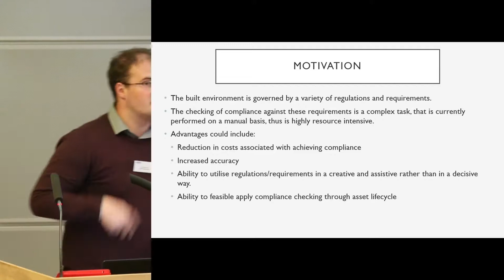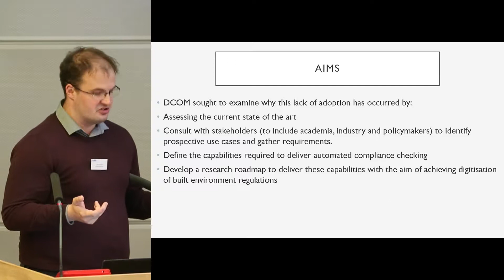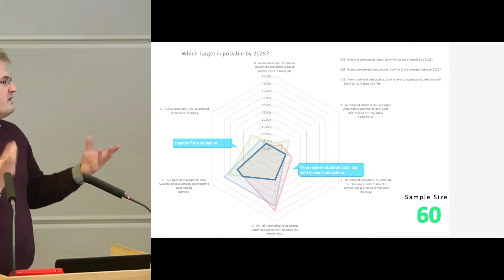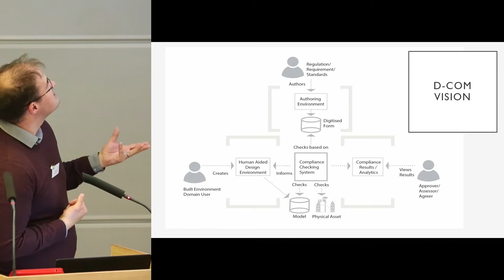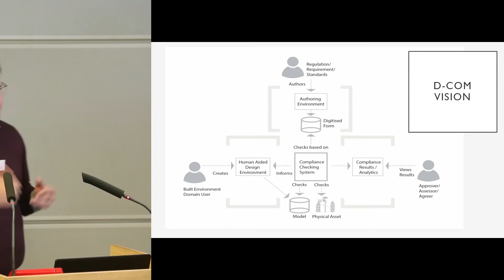D-COM Project - Tom Beach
This presentation is by Tom Beach, made during CDBB Week 2019 Summer Research Showcase. The day consisted of:
* Keynote presentations from CDBB’s academic leadership, including discussions on the next phase of CDBB research as part of the Construction Innovation Hub
* 'Pecha Kucha’ style presentations from CDBB’s Early Career Researchers, PIs from the General Research Projects and Networks, including key findings from these CDBB-funded projects
* Networking opportunities with key stakeholders from CDBB’s policy, industry and academic networks